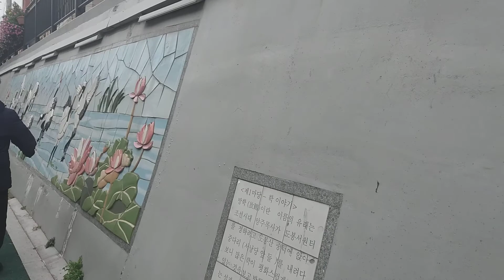Day 4.walking in the afternoon